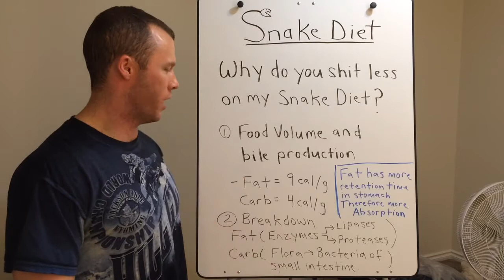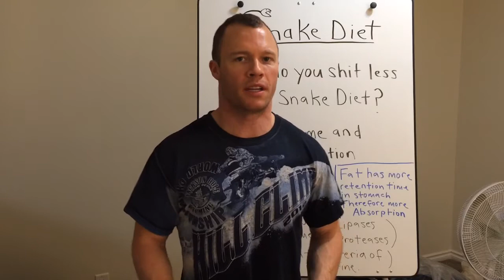WHY DO YOU SHIT LESS ON THE SNAKE DIET!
This video I explain why you have a lot less bowel movements when eating high fat compared to high carbs.